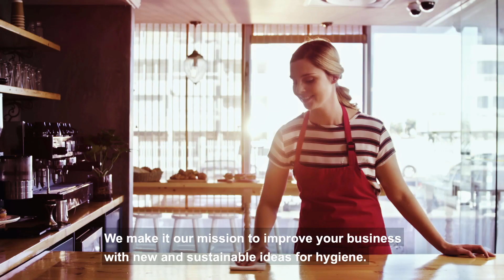Tork ThinkAhead - finding new and better ways to better your business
From rethinking the ultimate guest experience, to reimagining cleaning efficiencies and rethinking ways to become more sustainable. Tork is always finding new and better ways to better your business. To get ahead of the competition you need to think ahead - and Tork is the partner to help you do that.